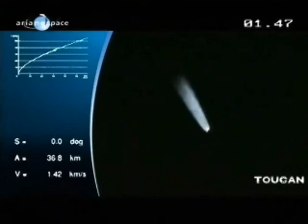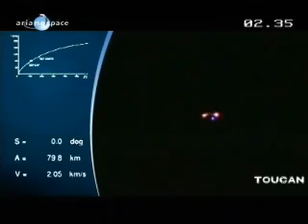Daily Space Update From The Spacearium, April 18, 2008 - 1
- Ariane 5 orbits Star One C2 and VINASAT-1 on its 24th consecutive successful launch. The Ariane 5 delivered its Star One C2 and VINASAT-1 payloads into a highly accurate geostationary transfer orbit. Arianespace tonight launched telecommunications satellites for Brazil and Vietnam on the 24th consecutive mission success of Ariane 5 from Europe's Spaceport in French Guiana. The heavy-lift Ariane 5 ECA deployed Star One C2 and VINASAT-1 into geostationary transfer orbit during a 31-minute mission, which began with an on-time liftoff from the Spaceport's ELA-3 launch zone at 7:17 p.m. local time. For more information on the launch, visit The Spacearium, spacearium.com